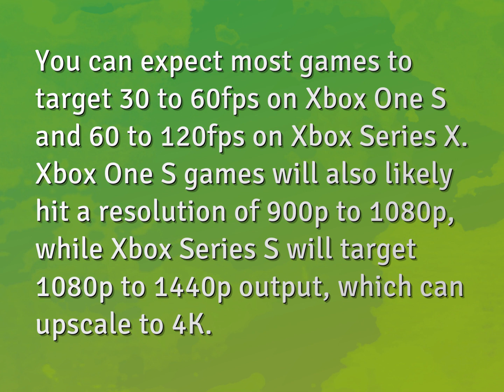Is Xbox Series S much better than Xbox one?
James Webb (2022, August 4.) Is Xbox Series S much better than Xbox one?
    WHYS.video